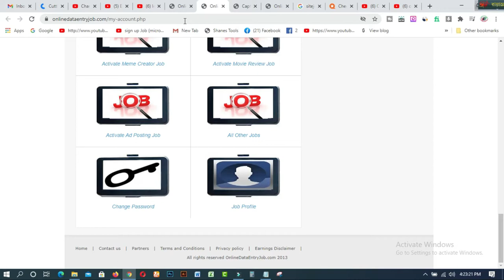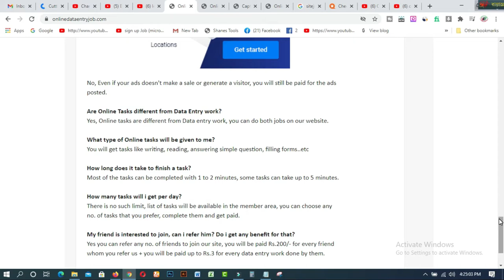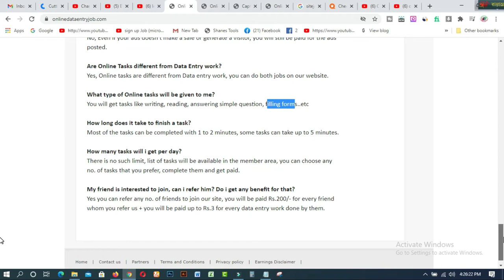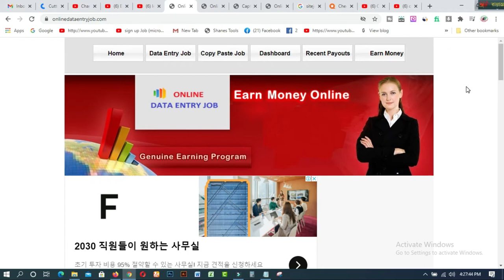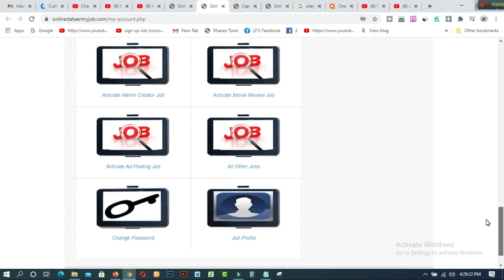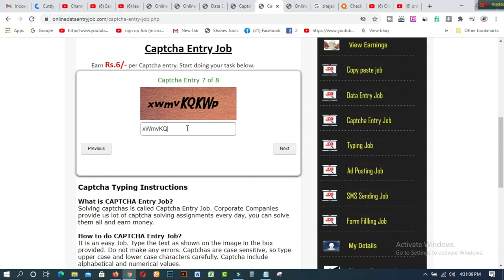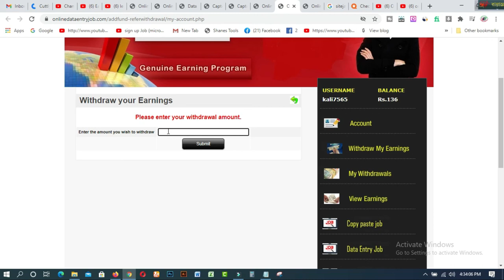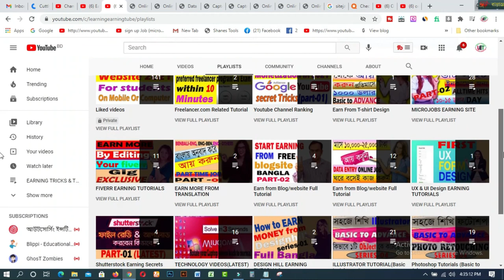Onlinedataentryjob New Review 2021 Free SignupData entry copy paste work Free Bonus Rs 100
In this video  you will find Onlinedataentryjob New Review 2021 Free SignupData entry copy paste work  Free Bonus Rs 100.onlinedataentryjob com is the best & trusted site for free earning on mobile or computer. such ad:-
1. Dataentry job
2. Copypaste job
3. captcha  writing
4. image writing
5. form Filling
6. Assignment
7. ads post
8. Stroy writing
9. work From home

Related Tags:- easywayto moneymaking zeroinvestment free registeration arjyou tiktok trollvideos ubayidtrolls mallutroll keraladataentry ,new business ideas genuine data entry jobs earn part time or full time data entry projects how to make money online from data entry in india genuine data entry work online data entry and copy paste jobs 100% genuine online data entry jobs data entry work online genuine data entry and copy paste job earn rs.6500 weekly from home online data entry jobs without investment online data entry jobs work from homezeroinvestmentjob_workfrom home kinemaster captacha formfilling mxecell anriod chorme phonedesktopmode m4tech youtubers onemilleions

1. How to create fiverr account on android easily
2.9 free trusted sites for selling Logo-2019 II Amazing sites for selling logo
3.ঘরে বসে অনলাইন সার্ভে করে দৈনিক 12 ডলার ইনকাম করুন Best Online Surveys 2020
4.Need Donation For Education Top 16 Crowdfunding Sites for College and Educational expenses
5.Spin & Earn Money App Bkash App Payment | Online Income Bangla 2019
6. প্রতিদিন Zalinks থেকে অন্তত ৫ ডলার ইনকাম করুন Iসরাসরি বিকাশ পেমেন্ট নিন I BEST Copy Paste Typing-2020
7. বিকাশে ৫০ হাজার টাকা ইনকাম I Bkash Make Money Online 2020 I Online Income BD Bkash Payment.
8. how to sign up on 4 Microworkers websites to earn More -2019
9. Upwork English spelling test (US version) answers 2019
10. Upwork English spelling test (U.K version) and Answers 2019
11. 2019 Upwork Readiness Test and Answers ( GET 5 out of 5)

12. ৯ টি সাইট থেকে ফ্রিতে সহজে লাখ টাকার আর্থিক অনুদান নিন ।
13.9 free trusted sites for selling Logo-2019 II Amazing sites for selling logo
14. KajKey  -থেকে-আয়-করবেন-যেভাবে II how to earn by BID on KajKey
15.10 best & free fundraising websites for all-2019 II fundraising websites